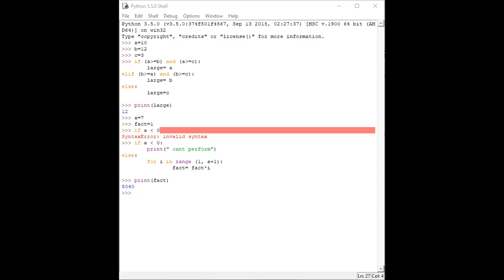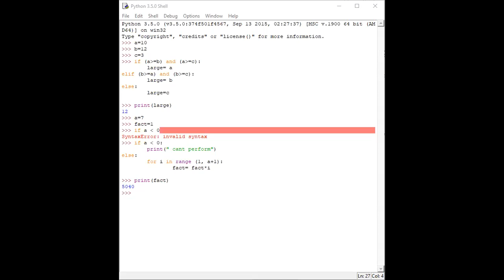Data Science Practical 04-05-2021